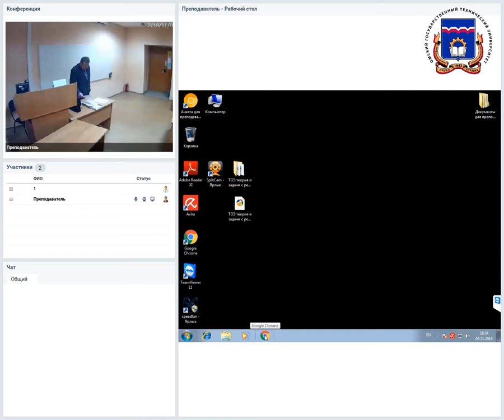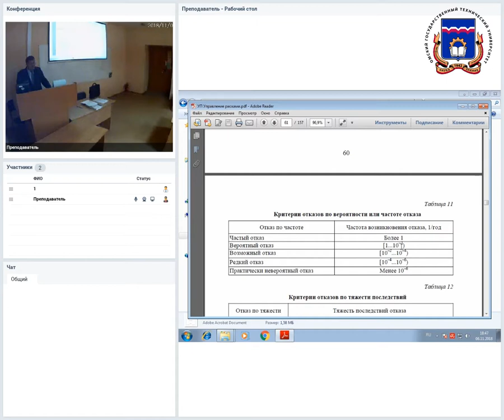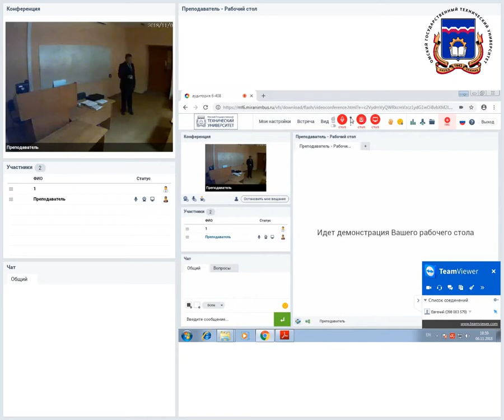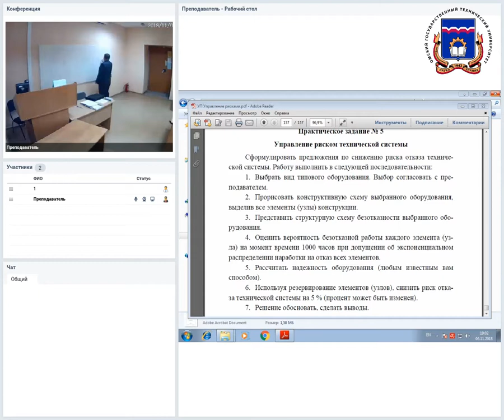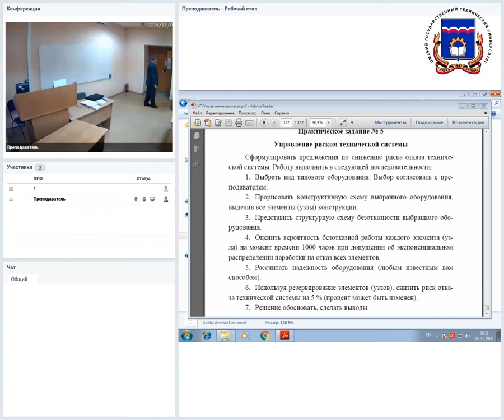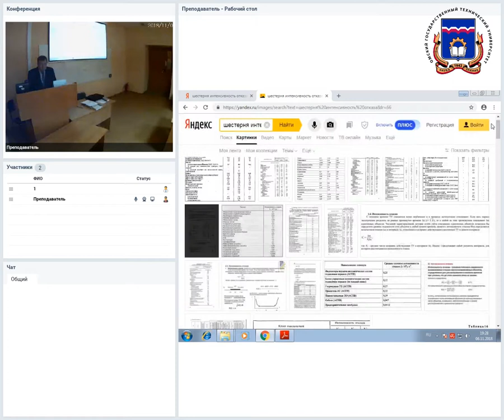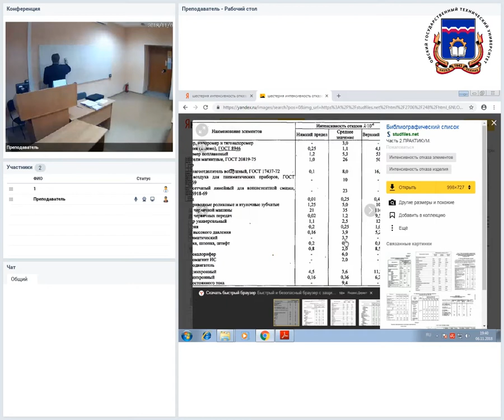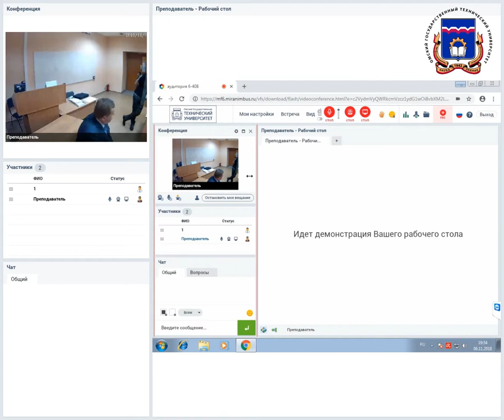Установочная лекция №10 для студентов магистратуры ЗФО.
Установочная лекция №10 для студентов магистратуры ЗФО. Дисциплина : Управление рисками, системный анализ и моделирование.
Преподаватель: Штриплинг Л.О.